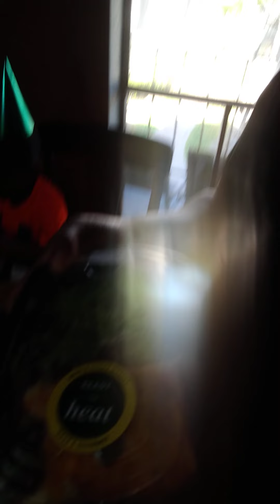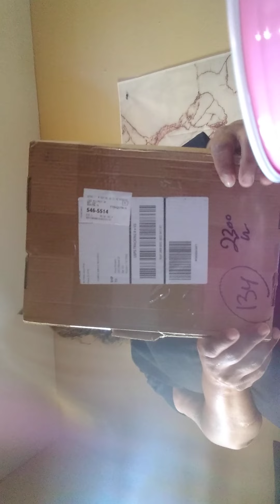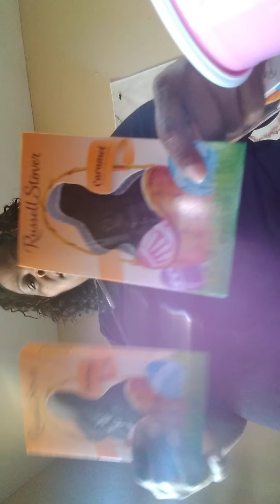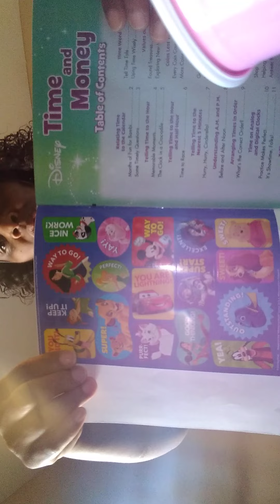part 1 Celebrating my dad's birthday today with food and drinks 🎈🎂🥳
In this video I just wanted to celebrate my dad's birthday with a little food and drinks and cupcakes and I wanted you guys to be a part of his birthday today if you enjoyed this video make sure to like comment and subscribe and you have to make sure that your notification bells are turned on so each time I upload you will know thanks so much for the love and support peace love and hair grease till next time ❤️❤️❤️